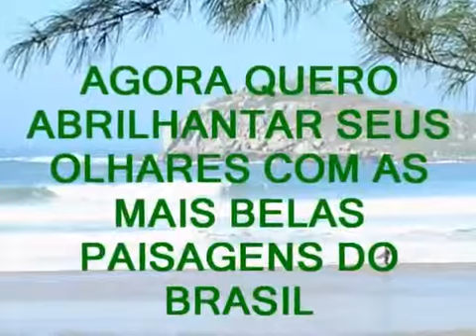Hidráulica Porto Alegre - A BELEZA DA NATUREZA DO BRASIL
aça Vazamento Porto Alegre -- Grupo Porto Alegre

Caça Vazamento Porto Alegre - Empresa de Caça Vazamento em Porto Alegre - Serviço de Caça Vazamento de Porto Alegre

Empresa de Manutenção Elétrica Comercial de Loja
Empresa de Manutenção Elétrica Comercial de Luminária
Empresa de Manutenção Elétrica Comercial de Lustre
Empresa de Manutenção Elétrica Comercial de Luz
Empresa de Manutenção Elétrica Comercial de Maquina de Lavar
Empresa de Manutenção Elétrica Comercial de Quadros de Luz
Empresa de Manutenção Elétrica Comercial de Troca de Fiação
Empresa de Manutenção Elétrica Comercial de Tomada
Empresa de Manutenção Elétrica Comercial de Ventilador
Serviço de Manutenção Elétrica Comercial de Adaptador
Serviço de Manutenção Elétrica Comercial de Aparelhos Eletrônicos
Serviço de Manutenção Elétrica Comercial de Aquecedor de Água
Serviço de Manutenção Elétrica Comercial de Ar Condicionado